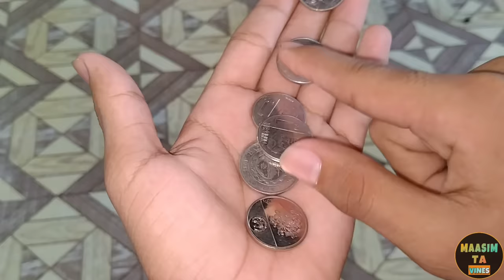HUPAS NGA RINBEE🤣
MAASIM TA VINES YOUR STRESS RELIEVER OR YOUR CAUSE OF STRESS